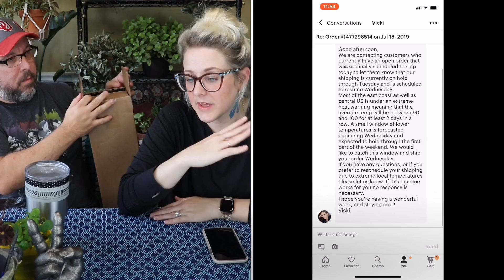Extremely rare plants unboxed, Philodendron style!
I will be unboxing one of the extremely rare plants that I've had on my wish list for a while now. I missed out on one about 2 months ago and it took this long to find another one! WOW. Hint hint. It is a philodendron and one of my favorite indoor plants! All true plant nerds should stick around until the end to see us derail the conversation into cooking spaghetti. Be sure and comment who's side you are on!!! TeamCasey or TeamRachel

LETS GET 1️⃣5️⃣0️⃣0️⃣ SUBSCRIBERS SO WE CAN DO A CASH GIVEAWAY FOR A WISH LIST PLANT!

IF YOU HAVE AN ADDRESS OR A PAYPAL ACCOUNT YOU COULD BE ELIGIBLE 

YOU HAVE TO SPEND THE MONEY (OR GIFT-CARD) ON PLANTS!!

I love to see your plants!! :)☺️

LATER TATERS!!凜

If you would like to send us anything, and that includes Winston and Penelope ( :) ), our address is:

Links to my MUST-HAVE products
Moisture meter
Brita water filter (for the BAD & BOUJEE plants!)
Digital humidity/temp (shows high/low over past 24hrs)
Digital humidity/temp (small 4 pack)

Miracle-Gro plant food
VermisTerra worm castings

48in LED lights (can select black or chrome)
48in wide shelving (black) (you can pack a BUNCH of plants on this!)
48in wide shelving (chrome w/casters)
Electric light timer

4.3in color pots
5.3in color cupcake pots
Water Spikes

Pest Control (it says for outdoor use, but I use it in & out, so your call)
How I deal with fungus gnats

I am a participant in the Amazon Services LLC Associates Program, an affiliate advertising program designed to provide a means for sites to earn advertising fees by advertising and linking to Amazon.com. Thanks for your support. Sales from these links help fund my page .